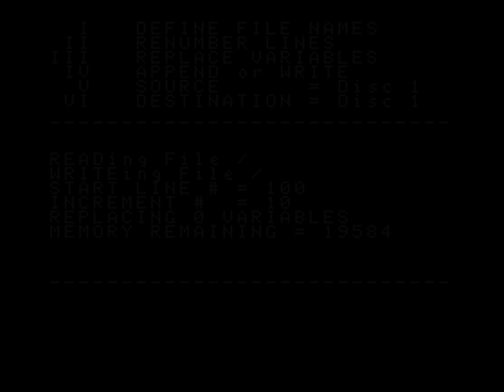SubWork - Adam [MESS] [shortplay]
COMMENTS:
Created with: Mame version 0.165
Played by: adolfo69
Game name: subwork - SubWork
System name: adam - Adam
Software list: adam_flop - Coleco ADAM diskettes
Date game played: 30 agosto 2015
Date video creation: 20 dicembre 2015
Type: shortplay single-screen
Manufacturer: Coleco
Publisher: Corleon Software